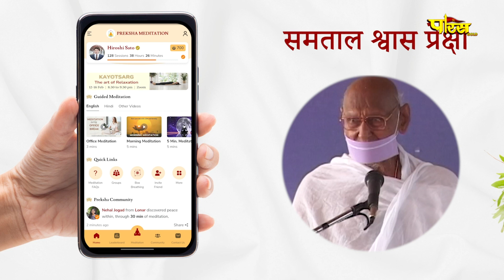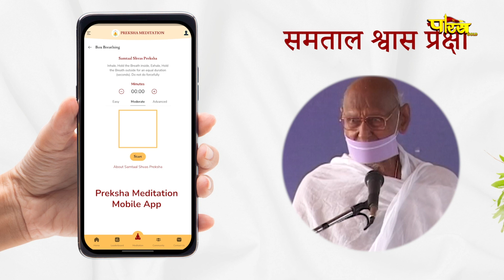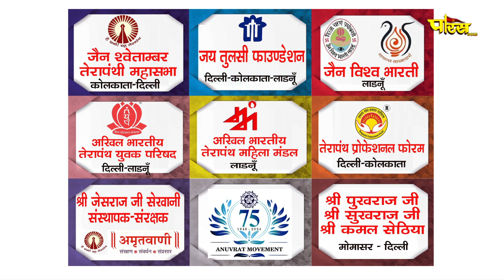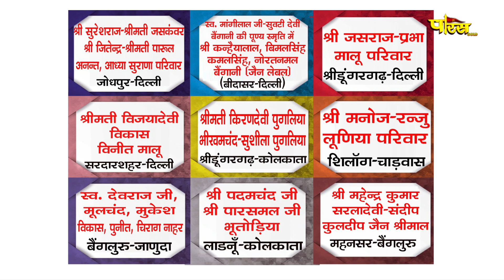आचार्य श्री महाश्रमण जी | अमृतवाणी | Acharya Shree MahashramanJi | AmritVani | Date:- 20/05/24